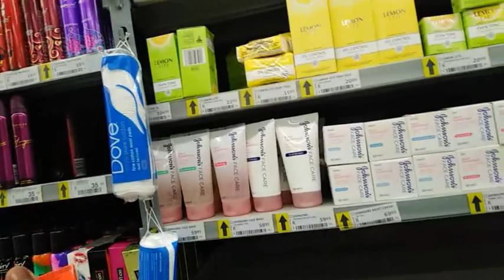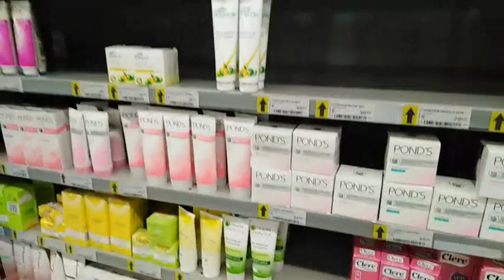VLOG: Day at the Mall (He Couldn't Figure This OUT)😂 | Aya Matha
Hi, guys, we went to Greenacres Mall and here are some random clips of us getting up to some trouble x